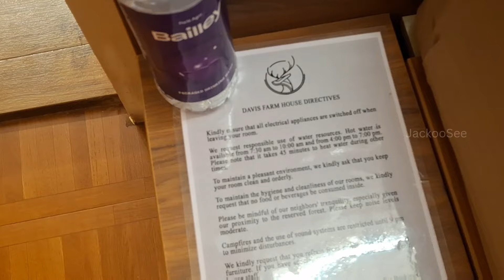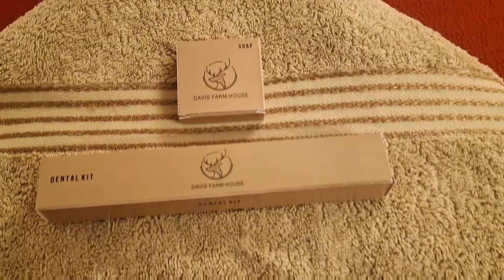Davis Farm House | Marayoor | Tamil | Jackoo See